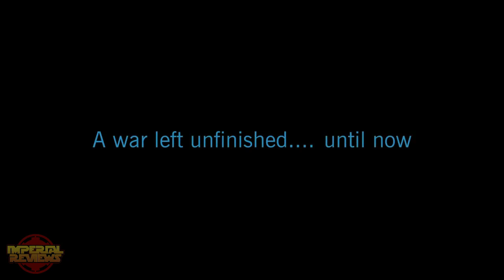The Voices in Clone Wars Trailer - Las Voces en el Trailer de Clone Wars (Comic Con 2018)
Aún no se recuperan del Bombazo de Dave Filoni en "San Diego Comic Con" con la vuelta de Clone Wars?
Nosotros queremos celebrar el tenerla de vuelta entregándoles una versión del trailer que hemos preparado especialmente para ustedes! Y podrás ver a que escenas de la serie corresponden los diálogos que se escuchan de fondo en la secuencia de apertura...Que la fuerza los acompañe...Siempre!”